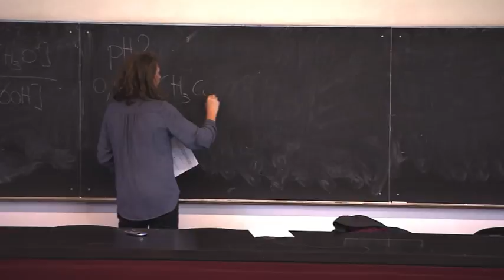Studiare in apprendistato (Apprendisti a UnivTorino)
Rai Cultura e INAPP raccontano storie di apprendistato formativo. In questo video si presenta un percorso di apprendistato per il conseguimento del Dottorato in “Scienze farmaceutiche e biomolecolari” dell’Università di Torino, attraverso l’esperienza vissuta dalla dottoranda/apprendista.